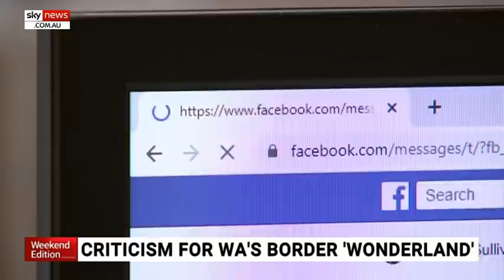Western Australians live in ‘wonderland’ due to political border closures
The Australian Medical Association's Vice President Chris Moy has told Sky News Western Australia is living in a type of "wonderland" and is keeping its border closed for political reasons.

The state's opposition leader is calling for more to be done to bring people back for Christmas after Western Australia became the only state refusing to open its border over the holiday period.